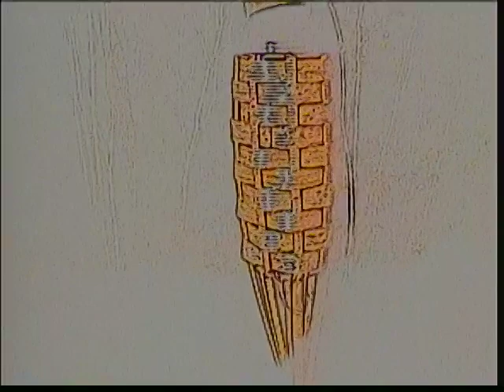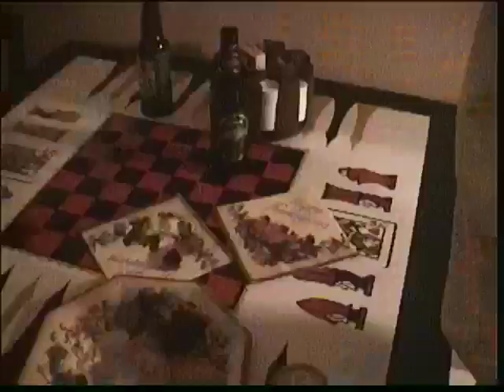Thanksgiving Party (November 23, 2000)